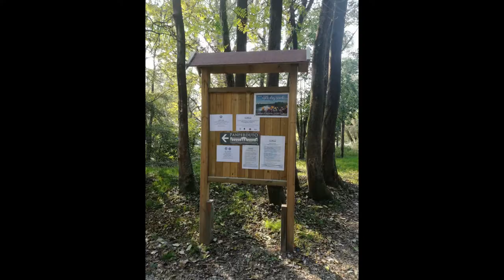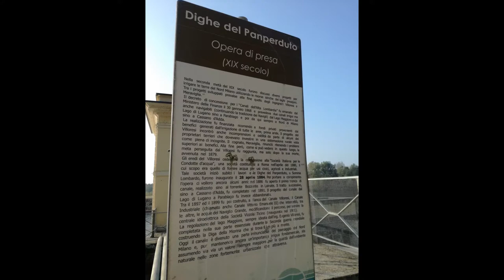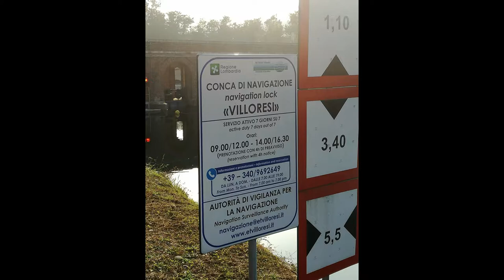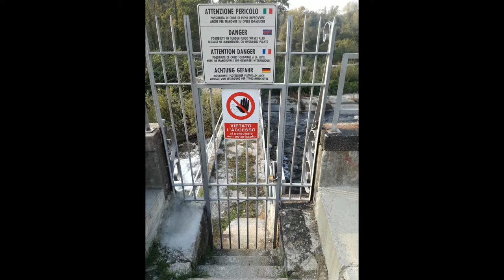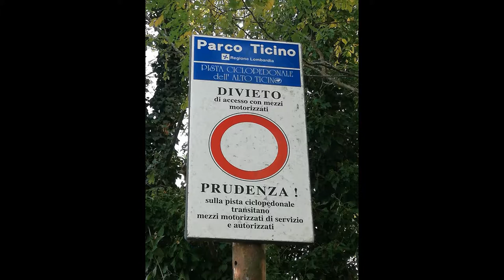URBEX ESPLORATION 15